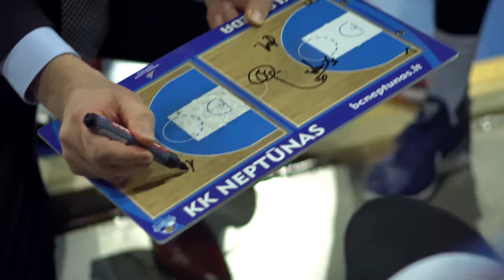Klaipėdos klubas žengė į LKL pusfinalį: „Neptūnas“ – „Juventus“ [2017-05-04]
Lietuvos vicečempionas Klaipėdos “Neptūnas” tęsia pergalingą žygį - į „Tete-A-Tete Casino – LKL“ pusfinalį pateko tiesiausiu keliu. Dainiaus Adomaičio auklėtiniai ir trečiose ketvirtfinalio rungtynėse 87:69 nukovė Utenos “Juventus” ekipą ir seriją laimėjo sausu rezultatu 3:0.